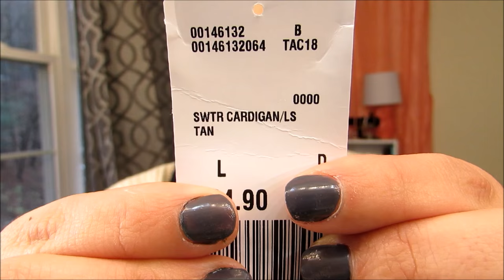Maquillaje Simple y Hablemos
❤❤❤Hola Chic@s❤❤❤

✴Kik✴
AnaRosa08

anarosa487